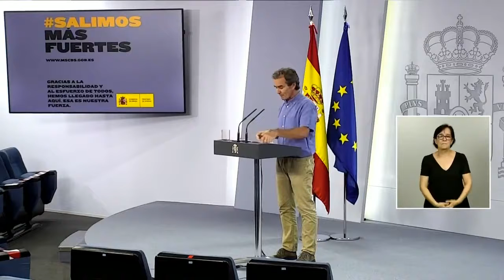Rueda de prensa de Fernando Simón 08/06/2020